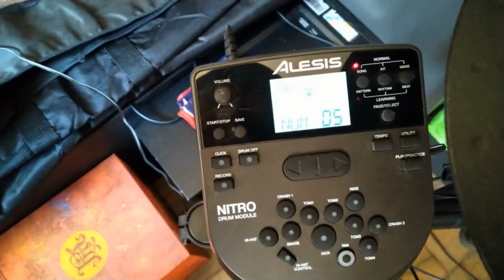Luis Rodriguez&Dieter Bohlen SOUND by Nono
Luis Rodriguez & Dieter Bohlen SOUND by Nono5150 -
Modern Talking-C.C.Catch-Lian Ross .. Eurodisco Sound
 S o u n d:
*Alesis Nitro Mash Kit DRUM
*Ibanez RG 550 Guitar Made in Japan
*VOLBES Stretocaster Made in Japan
*Burny RLG-S LP59 - Sustainer Guitar
*Gibson SGJ SG Guitar U.S.A - 2012
*Line 6 FLOOR POD
*Mackie Audio MR5
*VONYX - VMM-K602